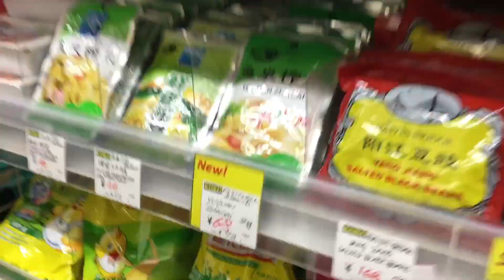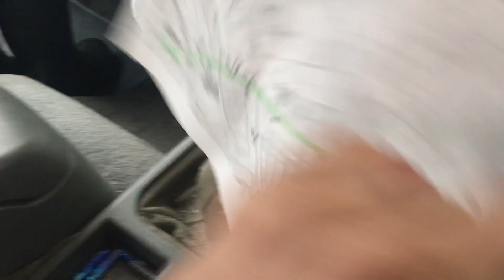Sinubukan Ang mga Pinoy nang panahon sa Japan….